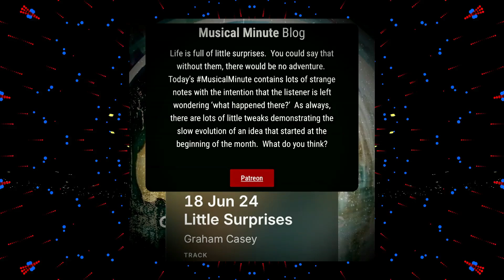18 June | Little Surprises | Daily Musical Minute